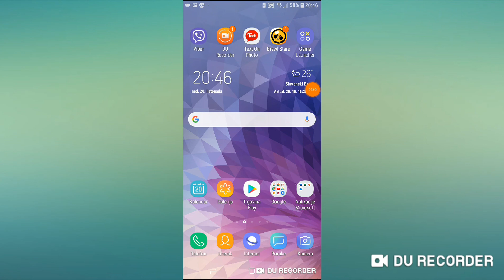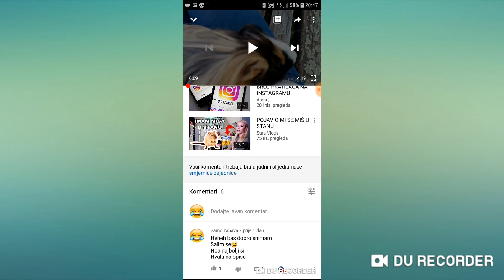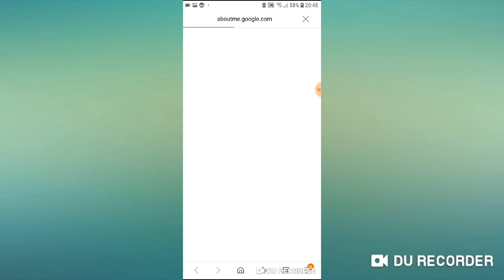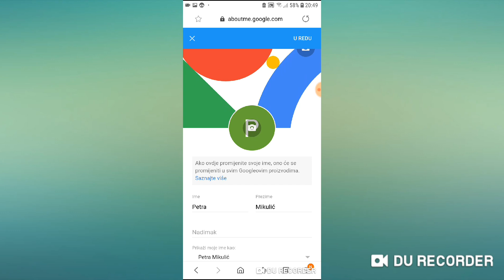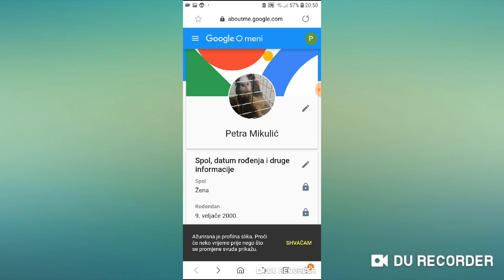Kako promjeniti ikonu kanala na mobitelu